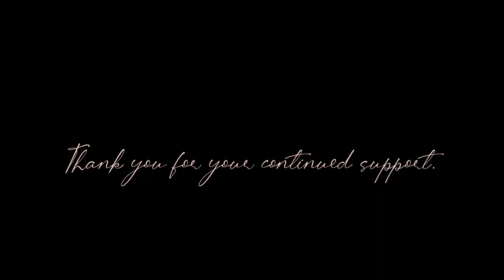Sunrise in the gulf. Calming Sounds of the ocean. Ocean Sleepscape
Hey it's me Lyne!!! Thank you for your continued support. I have been enjoying my RYDE and I am so thankful that you are with me. I recorded this moment that I enjoyed in the Gulf. I am happy to to share this serene moment with you! I listen to these calming sounds to help me sleep. Any purchases that you make on OffGridUrb.com helps me and I appreciate you for shopping with me.
I play this to relieve my stress on the days I can't go to the beach. You can even play it on the way to sleep. Enjoy!!!

𝑼𝒏𝒕𝒊𝒍 𝒏𝒆𝒙𝒕 𝒕𝒊𝒎𝒆 𝒌𝒏𝒐𝒘 𝑰'𝒎 𝒊𝒏 𝒔𝒐𝒎𝒆 𝒘𝒐𝒏𝒅𝒆𝒓𝒇𝒖𝒍 𝒕𝒐𝒘𝒏 𝒃𝒍𝒂𝒛𝒊𝒏𝒈 𝒕𝒓𝒂𝒊𝒍𝒔 𝒘𝒊𝒕𝒉 𝑩𝒍𝒂𝒛𝒆.